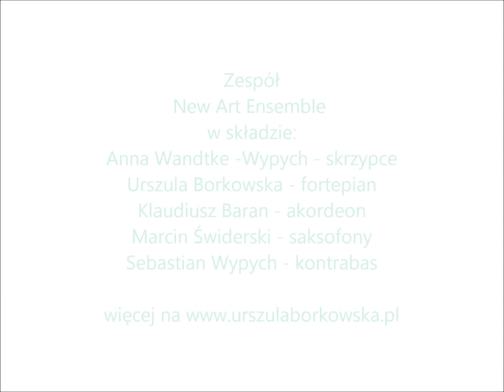Muppet Show - New Art Ensemble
Piosenka z programu Chcecie bajki?...Oto bajka zespołu New Art Ensemble. Aranżacja Urszula Borkowska. Więcej na